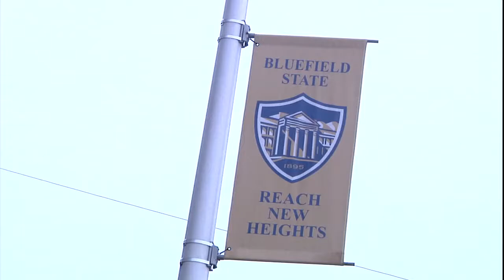Bluefield State College announces new measures to combat spread of COVID-19